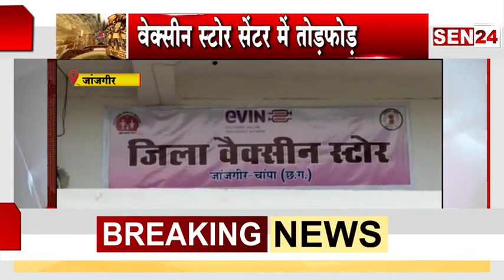जांजगीर //के कोरोना वैक्सीन सेंटर में हुई तोड़ फोड़ जाँच में जुटी पुलिस